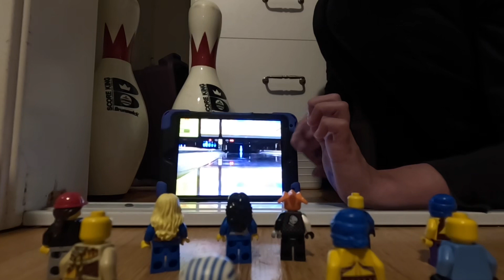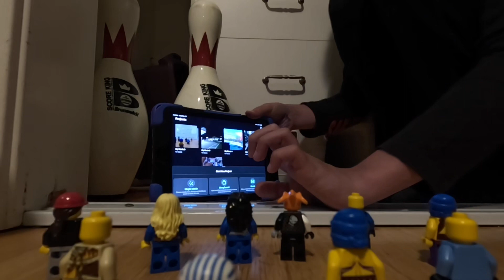Meeting reviews Ep 2 PBA reviews